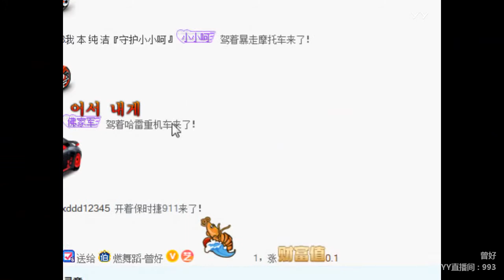YY LIVE 燃舞蹈 曾好 - 《燃舞蹈》（Artists・Sing・Music・Dance・Instrument・Talent Shows・DJ・KPOP・Remix・LIVE)